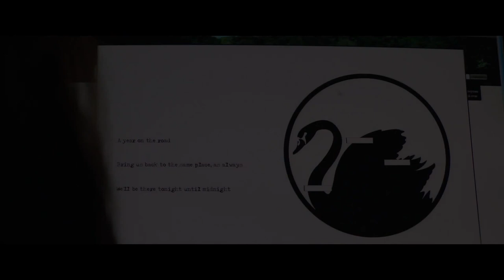ИГРАЙ ИЛИ УМРИ — Русский трейлер (2019)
Играй или умри
Play or Die (2019)

Бельгия, реж. Жак Клюгер
(ужасы)

Добро пожаловать в «Паранойю» — самую жестокую игру на выживание, в которой придется сражаться до самого конца. В ней только два правила: «ничто не реально» и «один из вас умрет»

В ролях: Чарли Палмер Ротуэлл, Роксана Мескида, Летиция Шамбон, Хелена Шамбон, Мария Забуковек, Игорь ван Дессель, Томас Мастин, Дафна Хюн, Ализе Ге, Присцилла Ададе

• Делись трейлерами.
• Помоги друзьям выбрать хорошие фильмы.